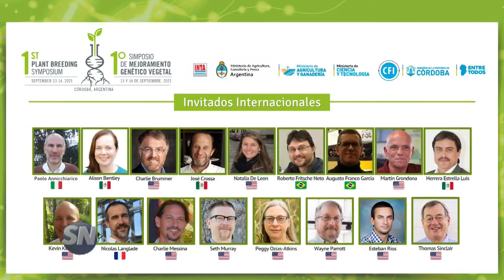SN 1° Simposio Int Mejoramiento Genético Vegetal